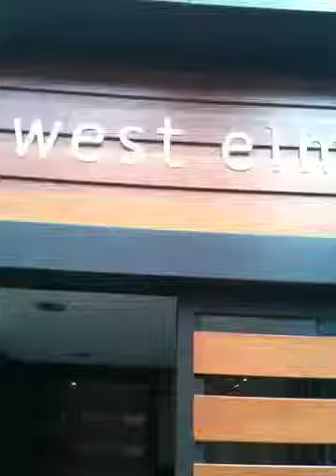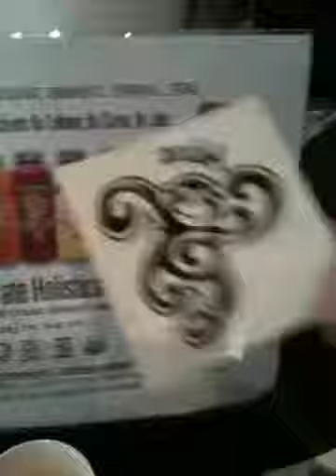Adina Holistics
Hanging out at the West Elm store in Boston,MA with Philipostyle Hair Studio